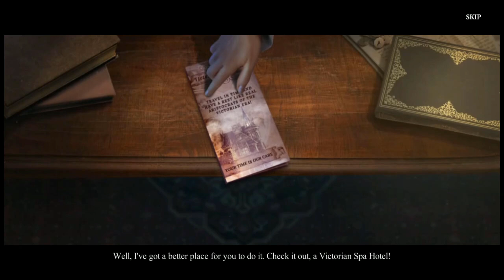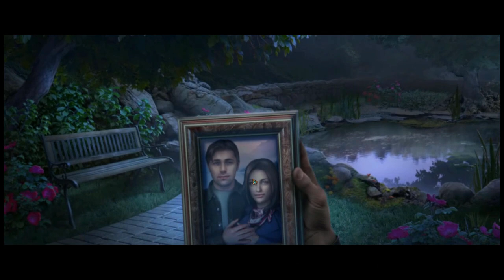Let's Play - Haunted Hotel 19 - Lost Time - Full Walkthrough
James and Jessica have been together for one year, so a spa retreat for two at an authentic Victorian hotel seems like the perfect way to celebrate. But a grim encounter on the road to the hotel sets the stage for a weekend of mind-boggling mystery and horrifying revelations! What’s wrong with the other guests? Who’s running this place, and what are they really doing?